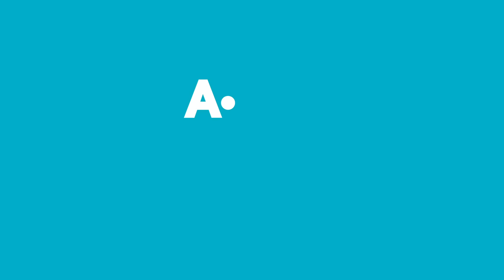Haftanın Yıldızları | 10 TL ve Üzeri | 13 - 19 Şubat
📌 A101 olarak 1200’den fazla yerli ve yabancı ürün çeşidini 10.000’den fazla mağazamızda en ucuza bulabileceğiniz Türkiye’nin en yaygın market zinciriyiz. Türkiye’nin her mahallesine erişen dağıtım ağımızla sizlere ucuz ve kaliteli ürünleri her gün ulaştırmak için çalışıyoruz. Yüksek indirim marketi sorumluluğumuzun bilinciyle A101’e özel markaların yanı sıra bildiğiniz pek çok yerli yabancı markayı da çok uygun fiyata sizlerle buluşturuyoruz. Keyifli alışveriş olanağı sunan akıllı alışverişin adresi mağazalarımızda, mutfakta ve günlük hayatınızda yaşamınızı zenginleştirecek keyifli öneriler sunuyoruz. Kolay yemek tarifleri ve pratik önerilerle yaratıcılığınızı destekliyoruz.